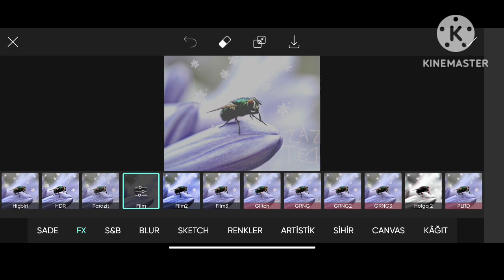Trending HDR video | A Screen Of Pure Pink sdc editing cc - Background | Bp Backdrop A380F #021